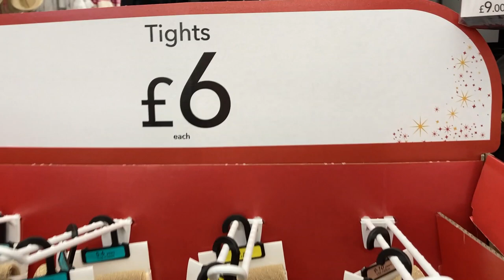ASDA Girl's Socks - End of November 2020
Girls Underwear in George at ASDA - United Kingdom - ASDA
Watch and Shop Girl's Socks plus prices shown clearly.

Shop Girls Tights and Girls Socks , Low Prices.